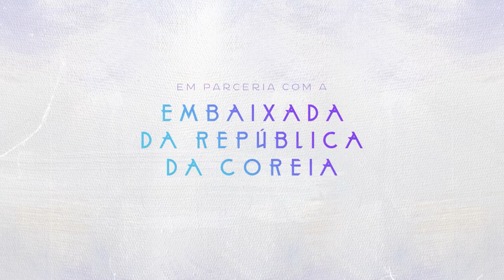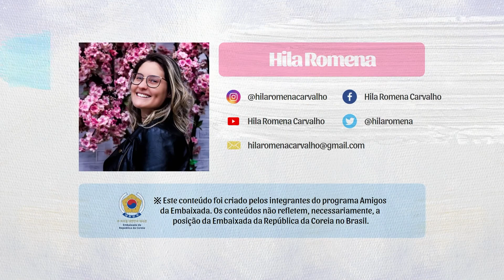HISTÓRIA DA COREIA - Episódio 4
Neste quarto episódio da Série História da Coreia, a amiga da Embaixada Hila Romena fala sobre a Dinastia Joseon. Vamos acompanhar?

Música: 국립국악원 [National Gugak Center] - “Hanobaeknyeon” for Solo Gayageum (composed by Yi Geon-yong)